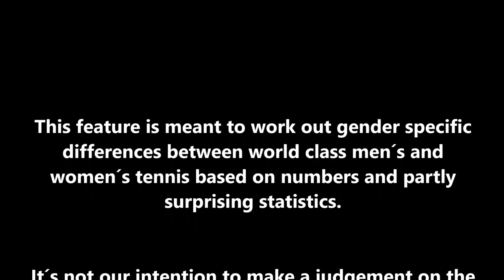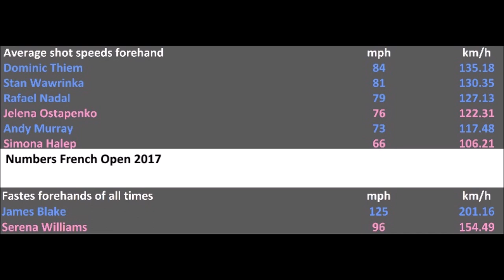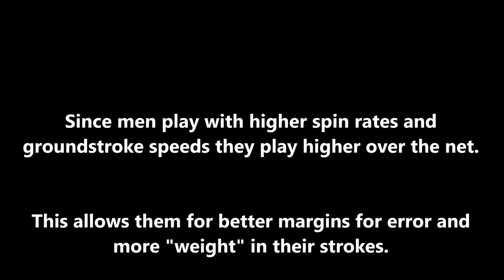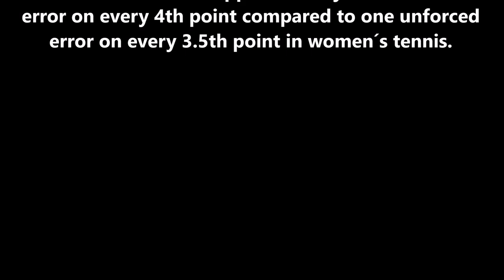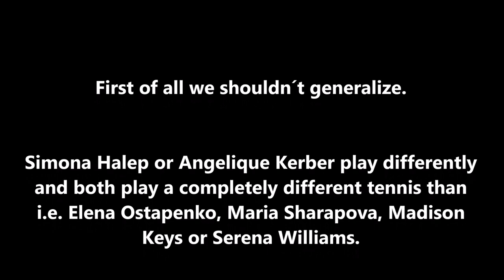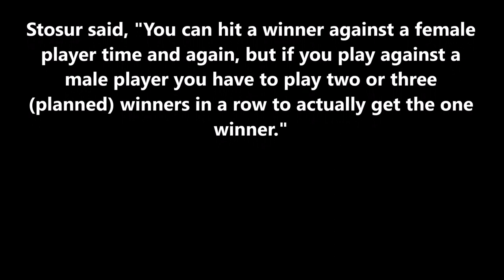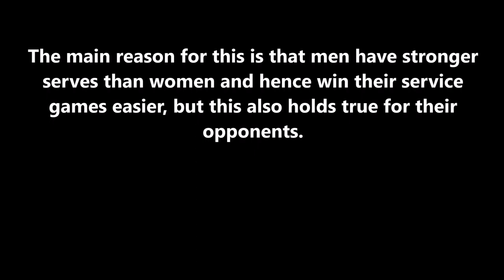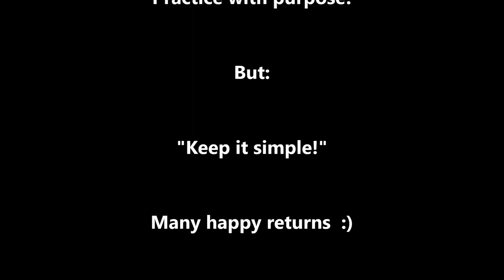Tennis Tips - Do you already know - Women versus Men - Who plays better?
Hey guys, here is a new video with tons of stats and numbers. It´s meant to work out the differences between world class men´s and women´s tennis. And those differences are huge. So take your time and watch! It´s worthwhile. You will find some very interesting and surprising facts and numbers. If you want more information about the "RoPe Tennis Education" project please watch our series "What we want" or send an email to